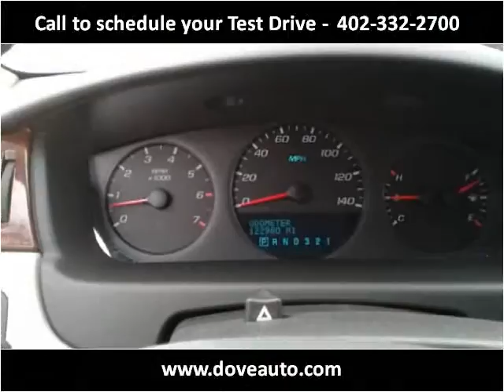2006 Chevrolet Impala Used Cars Gretna NE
This 2006 Chevrolet Impala is available from Dove Auto.